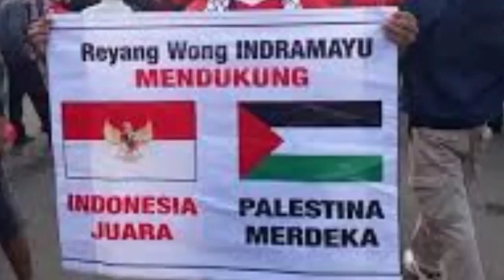Resmi FIFA Merilis Jadwal dan Stadion Piala Dunia U20 Indonesia tahun 2023 Mendatang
Resmi FIFA Merilis Jadwal dan Stadion Piala Dunia U20 Indonesia tahun 2023 Mendata

Gelaran Piala Dunia U20 akan akan dilaksanakan tahun 2023 FIFA telah mengeluarkan tanggal resmi pagelaran olahraga dunia tersebut.

Dalam artikel ini akan diberikan informasi tanggal dan Venue yang akan dipakai dalam gelaran Piala Dunia U20.

Indonesia sebagai tuan rumah telah mempersiapkan stadion-stadion yang akan dipilih oleh FIFA dalam pelaksanaan Piala Dunia U20.

Sebelumnya Indonesia juga akan menjadi tuan rumah Piala AFF U19 pada awal bulan Juli 2022 ini.

Dilansir dari Instagram @timnabindonesiainfo gelaran Piala Dunia U20 akan dilaksanakan mulai tanggal 20 Mei 2023.

Indonesia sendiri pada tahun 2023 memiliki jadwal padat mulai dari SEA Games, Piala dunia U20 dan Piala Asia.

Selain itu sebagai tuan rumah Piala Dunia U20 Indonesia juga dilanda dilema dengan lolosnya Israel.

Israel dipastikan lolos dan akan datang di Indonesia pada gelaran Piala Dunia U20 tersebut setelah menjadi Runner Up grup.